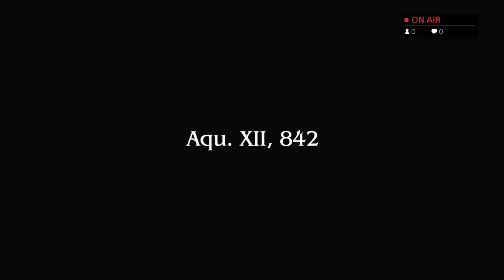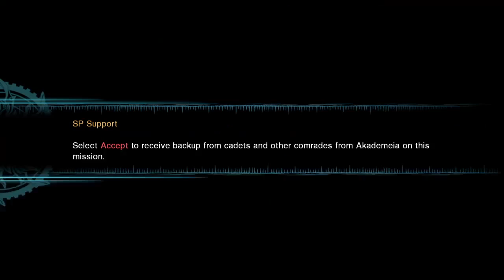Final Fantasy type 0 #2-wanderer (part 2)